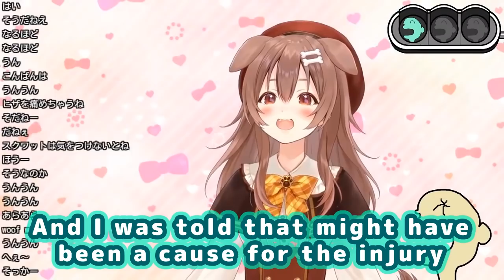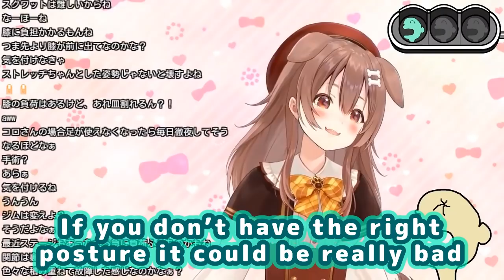Inugami Korone - Explains Reason for Her Knee Injury【ENG Sub/Hololive】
使用BGM
□DOVA-SYNDROME